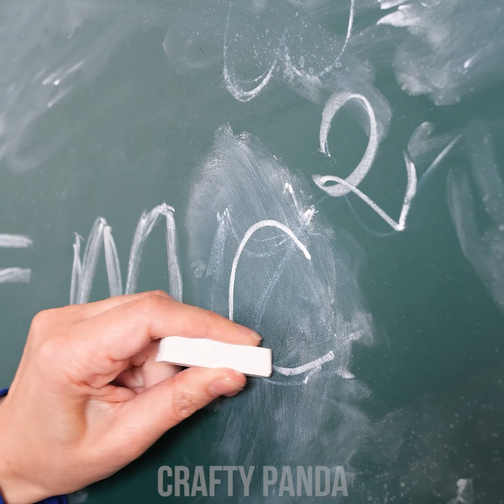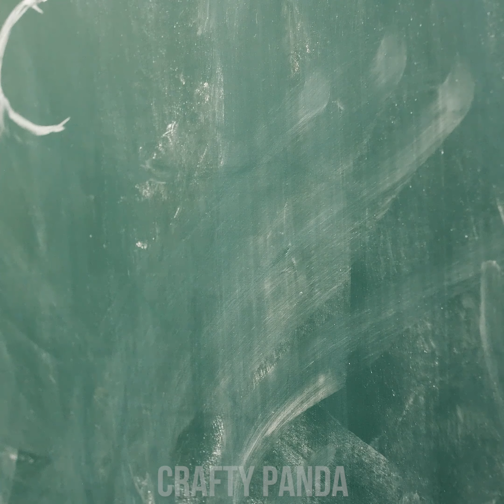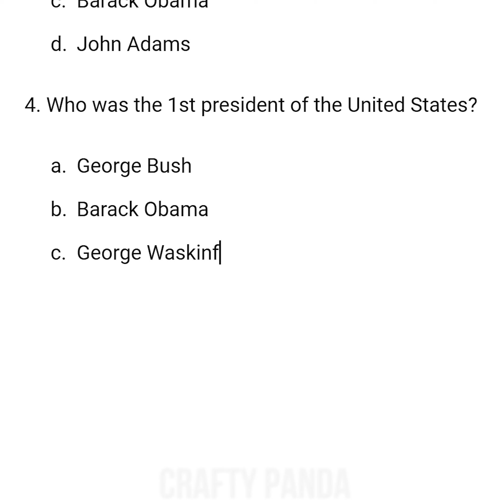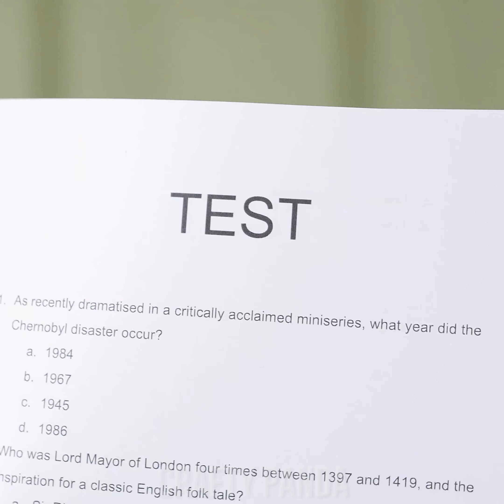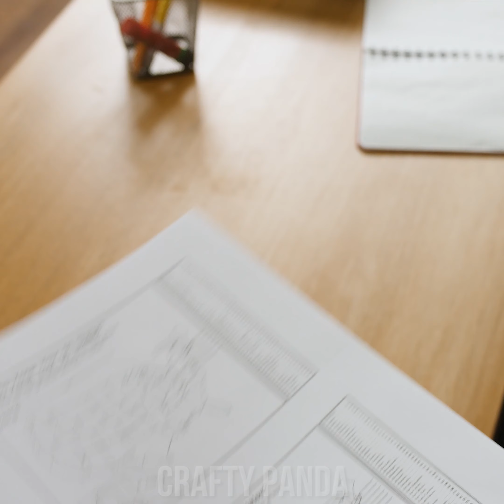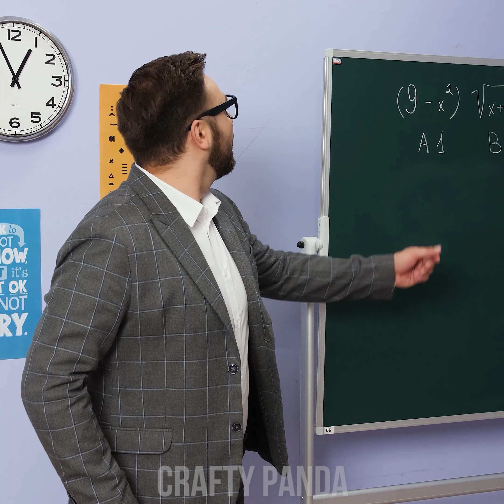Pranks on Teachers! | Cool Prank Ideas and Funny Moments by Crafty Panda!